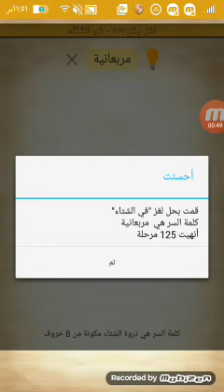حل اللغز125 من المجموعة 7 للعبة كلمة السر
حل لعبة كلمة السر جديد 2018